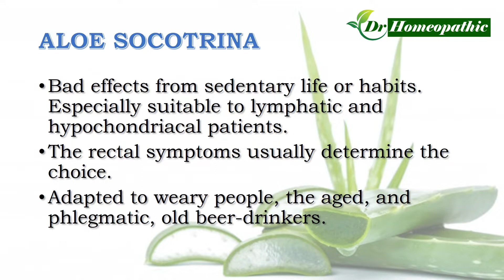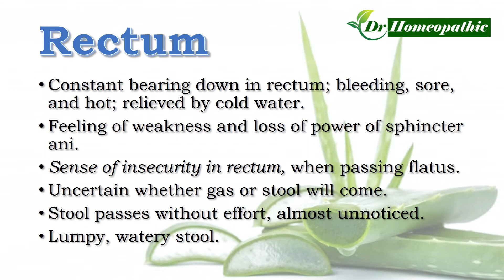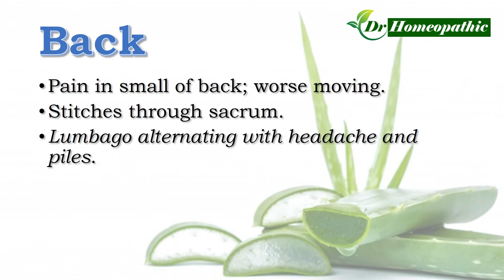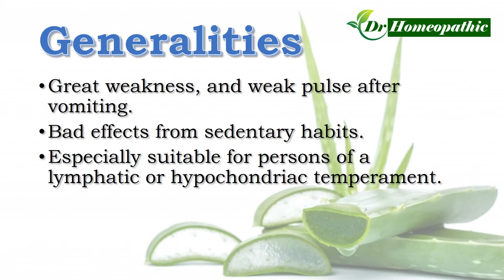Aloe Socotrina - DrHomeopathic